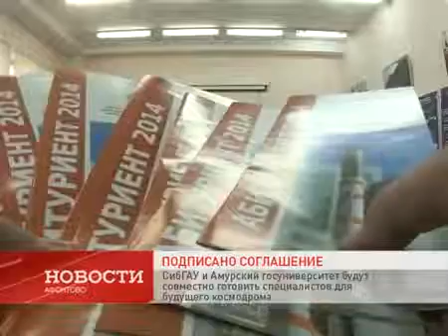21 07 2014 г , 'Афонтово новости', подписание соглашения между СибГАУ и АмГУ